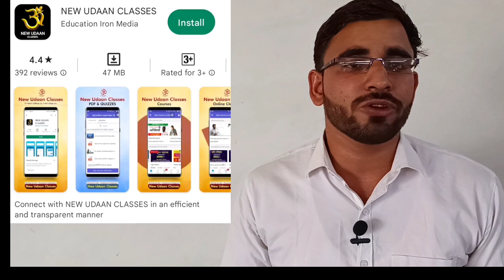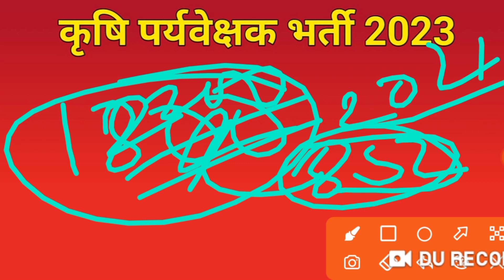Agriculture supervisor vacancy 2023 | LSA New Vacancy | कृषि पर्यवेक्षक विज्ञप्ति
New Udaan Classes Jaipur पशुधन सहायक के New Batch start- Monday सुबह 8 बजे से।

👉 पशुपालन और कृषि विभाग को समर्पित राजस्थान का एकमात्र संस्थान NEW UDDAN CLASSE ।
आपके शहर जयपुर ओर जोधपुर में ।

LIVESTOCK ASSISTANT ONLINE COURSE, पशुधन सहायक (LSA) COURSE and syllabus, notification, lsa exam 2023, previous paper and test series, the Rajasthan Staff Selection Board (RSMSSB) has released the list of the finally selected candidates and cut-off on the official website. A total of 1436 vacancies were released for the PASHUDHAN SAHAYAK and candidates who were 12th Pass appeared and ahdp 2year deploma  for the exam Candidates who will be selected finally for the Livestock Assistant post will get a good LIVESTOCK ASSISTANT SALARY  range between Rs. 26,300 to Rs. 85,500.